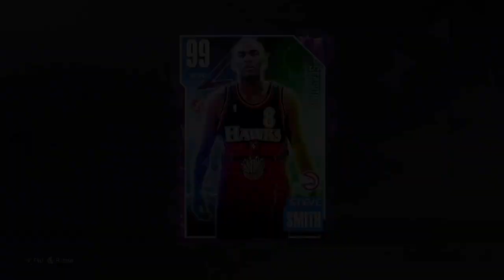Dark Matter Steve Smith Is The Best Free Shooting Guard In NBA 2K23 MyTeam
Season 6 Is Off To Good Start Did You Get Him Yet ???

Want To Wager Real Money & Play In Tournaments Playing NBA 2K , Madden , COD etc ? Sign Up 💙

If You Really Rock With Me Follow My IRL Stream As Well

 3️⃣🐻